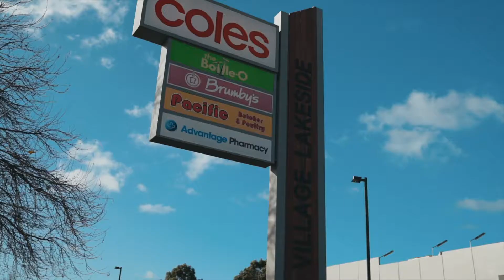The Rise Pakenham